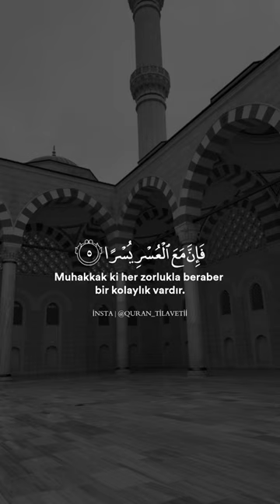İnşirah süresi | Muhammed Sıddık Al Minshawi